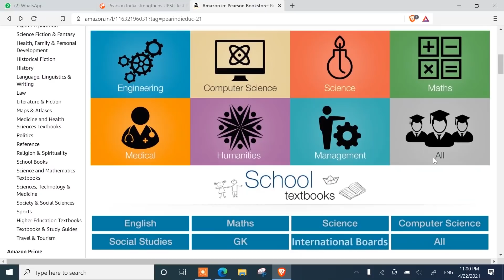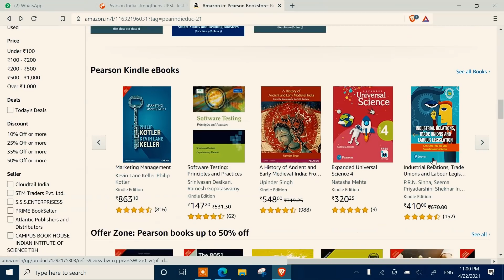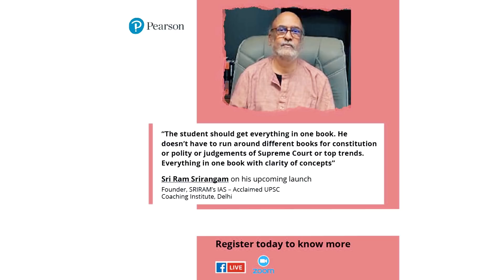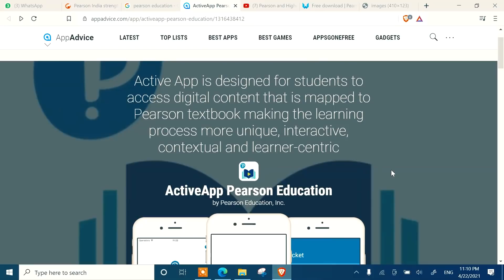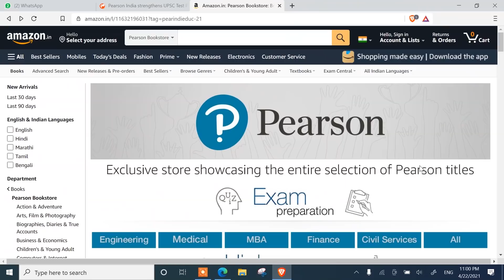UPSC | How to prepare Current Affairs & Make Notes For CSE | By Vikaram Singh, Rank 354 CSE 2019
विक्रम सिंह ने यूपीएससी 2019 परीक्षा में रैंक 354 प्राप्त किया है और दिल्ली नॉलेज ट्रैक के प्लेटफॉर्म पर अपनी तैयारी से संबंधित अपने रिसोर्स शेयर कर रहें हैं. साथ ही बता रहें है कि न्यूज़पेपर तैयारी का एक अहम हिस्सा हो सकते हैं तथा उनसे हम जीएस पेपर के लिए उदाहरण कैसे निकाल सकते हैं. साथ ही विक्रम सिंह से ये भी जानिए कि करंट अफेयर्स के लिए नोट मेकिंग कैसे करें.

UPSC 2019 | Rank 13 Raunak Agarwal Shares his Prelims strategy | प्रीलिम्स के लिए कैसी हो स्ट्रेटजी

UPSC 2019 | Rank 18 shares his strategy to crack in First Attempt | लविश ओर्डिया की ओवरऑल स्ट्रेटजी

UPSC | Rank 22 Mandar Patki Strategy to Crack CSE in First Attempt | मंदार पत्की की स्ट्रेटेजी

UPSC | Rank 28 Chandrajyoti's strategy to crack in First attempt | एक साल में कैसे करें तैयारी

UPSC | Rank 31 Simi Karan's Strategy to crack CSE along with college | सिमी करन की स्ट्रेटेजी

UPSC 2019 | Rank 54 shares his strategy to crack in First Attempt | पहली कोशिश में कैसे पाएं सफलता

UPSC | Myth Vs Reality of UPSC | सिविल सेवा के मिथक तोड़ दीजिए | By Rank 63 CSE 2019 Yogesh Patil

Sunday Success Story | Fashion Model To Role Model | By Aishwarya Sheoran | Rank 93 UPSC CSE 2019

UPSC 2019 | Rank 103 MV  Satya Sai Karthik shares his strategy to crack CSE  along with book list

UPSC 2019 | Rank 160 Chirag Jain Shares his Prelims strategy | प्रीलिम्स के लिए कैसी हो स्ट्रेटजी